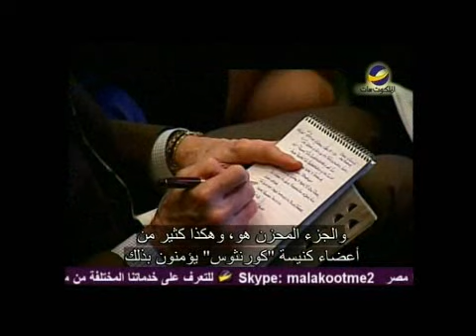يهديهم في الطريقFrench"الشعور بعدم الكفاية"مايكل يوسف حلقة604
نحن جميعًا تقريبًا بصورة أو بأخرى نشعر بعدم الكفاية بشأن المشاركة بالمسيح مع الآخرين ، ونشعر بعدم الكفاية بشأن الشهادة للمعرفة المخلصة للرب يسوع المسيح بشأن أنه وحده قادر على تخليص الناس من الدينونة الأبدية  ومن العذاب الأبدي.
ذلك ماسيحدثنا عنه د" مايكل يوسف " في هذه الحلقة من برنامج "يهديهم في الطريق" سلسلة " صورة النعمة"